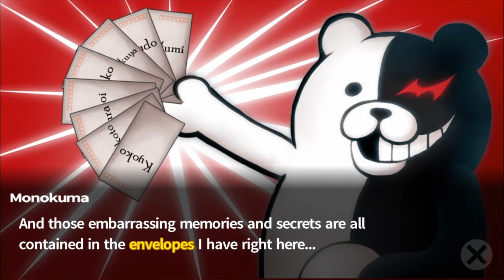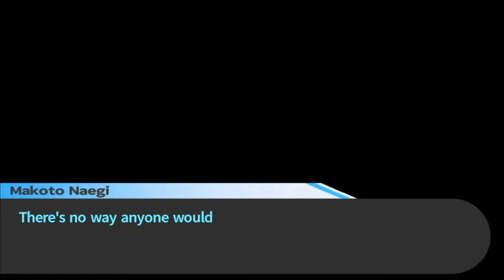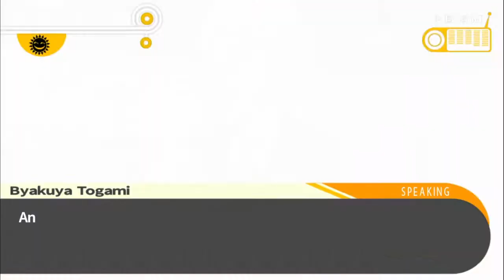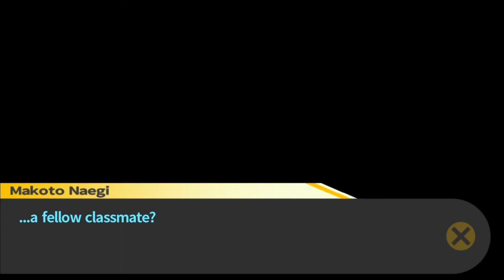Danganronpa: Trigger Happy Havoc [Chapter 2] - Second Motive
I've had Danganronpa for a while and never played it because I've watched playthroughs of it. I figured to split up the Souls games i can play this series to not get burned out.